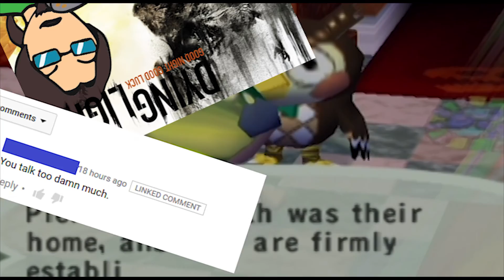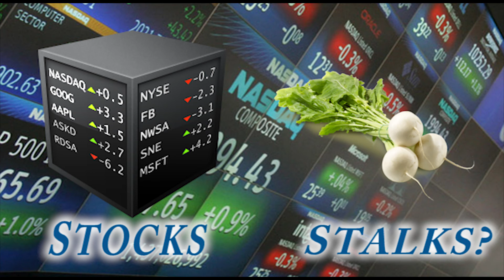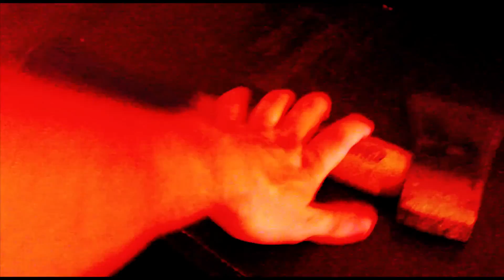Animal Crossing Review - Derik64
My take on Animal Crossing for the Gamecube.  What more can I say?

It really means a lot to me. If you have any friends that would also enjoy this video, please SHARE it with them.

Also Please like me on Facebook to keep up with all the progress of anything I'm working on for the show